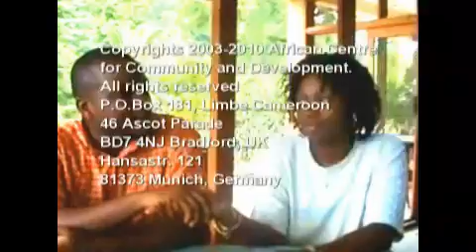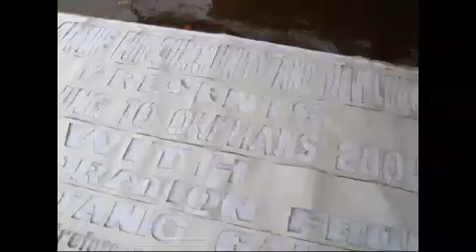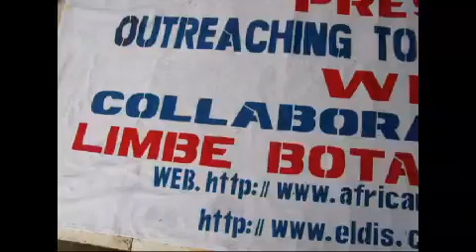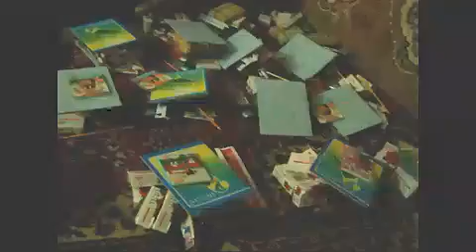An Arrey Mbongaya Ivo film on Outreaching to Orphans 2009 Part 1.mp4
This film concentrates on the event Outreaching to Orphans 2009 organized by Arrey Mbongaya Ivo(Director) of  African Centre for Community with collaboration from Limbe Botanic Garden and other stakeholders including artists like Matilo, Eugene Banjo Olua etc. It is Part 1 of 5 videos on the outreach that entailed giving gifts to Orphans and tree planting.